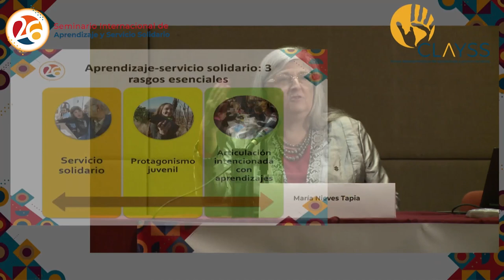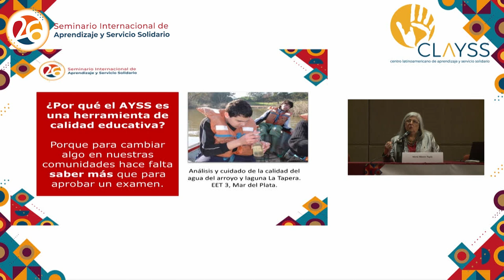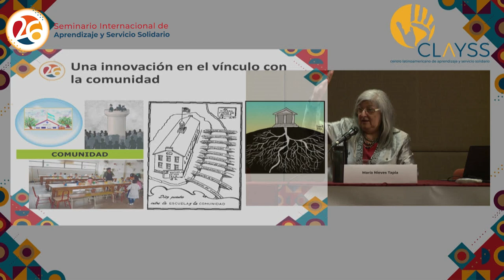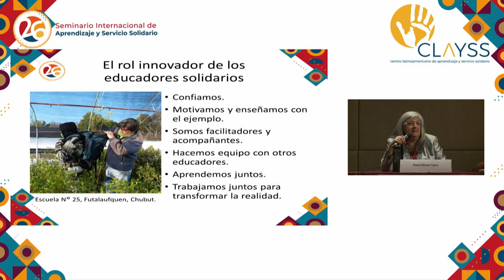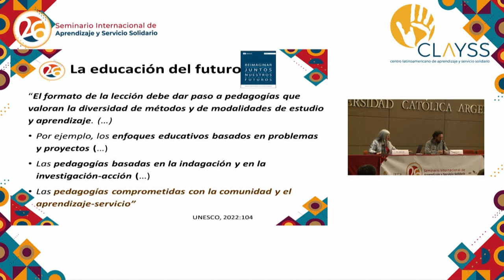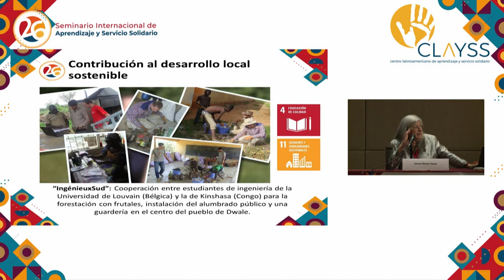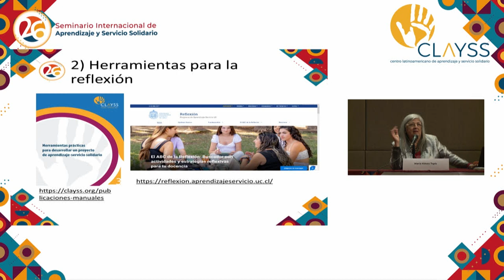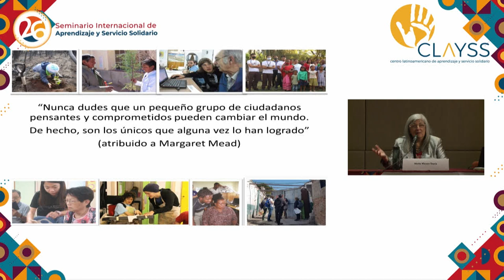PLENARY: The education of the future is today, Nieves Tapia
PLENARY: The education of the future is today. Prof. María Nieves Tapia, founder and director of CLAYSS. Discussion with panellists. Moderator: Andrés Peregalli, CLAYSS - UCA.

El 26th Conference is hosted by CLAYSS, the Latin American Center for Service-Learning, and the Vice-Rectorate for Integration of UCA (the Pontifical Catholic University of Argentina), with the support of the Ministry of Education of Argentina and the OEI-Organisation of Ibero-American States. We thank the collaboration of our partners from the Ibero-American Service-Learning Network and Uniservitate.
Declared of educational interest by the National Ministry of Education (Argentina).